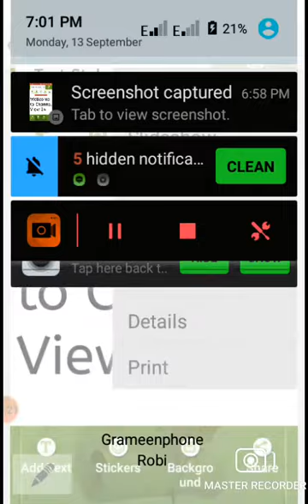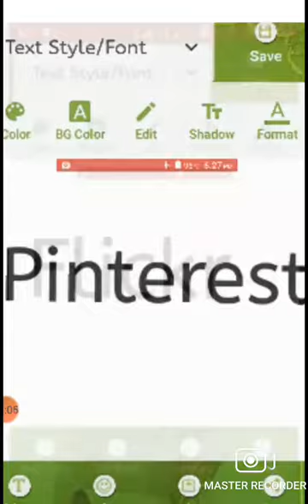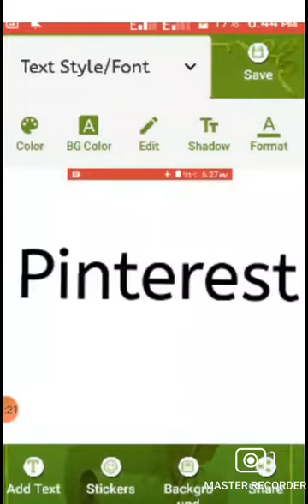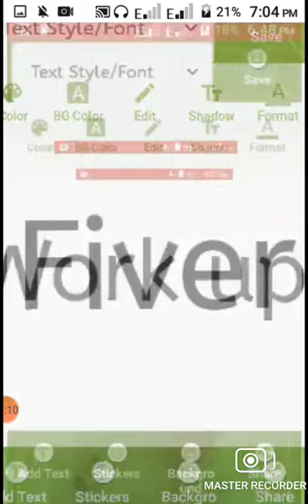channel View 24